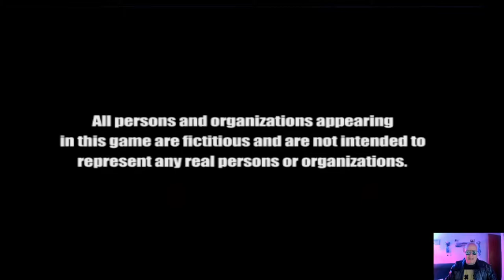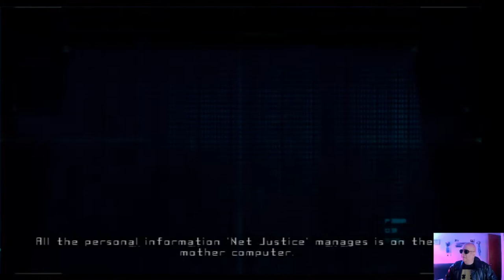Goodtimes with Tobikun - Episode LXXI: Cy Girls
Let's join CG-1 Ice as she attempts to destroy an information file with some help from a friend in Cy Girls.

- Watch me live, it's always pretty chill and fun :)